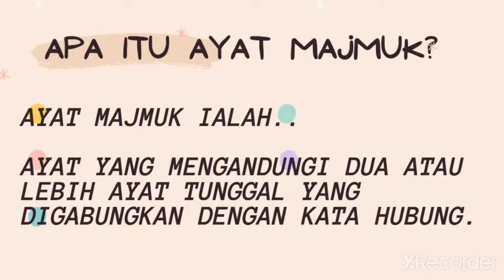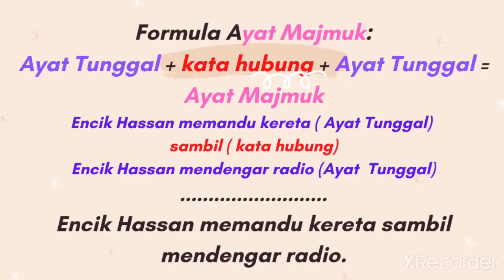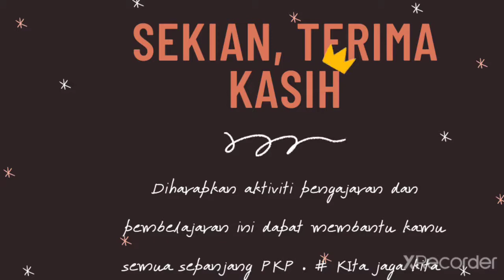Bahasa Melayu Tahun 3 Ayat Majmuk. kita jaga kita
Video pembelajaran  PDPR Tahun 3, Ayat Majmuk. semoga memberi manfaat kepada semua. Sekolah Kebangsaan Kuala Kepis. Kuala Pilah, Negeri Sembilan.